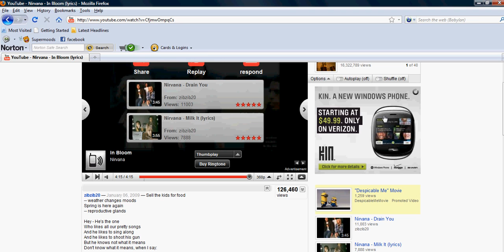Teddy bear fight!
made with 8thday and
-b00gy_m4n-